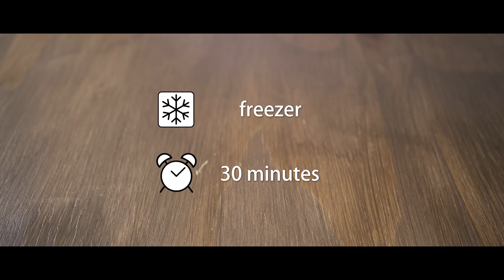Mini Mango Lassi Cheesecakes (No-Bake)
Come and try these creamy no-bake mini mango lassi cheesecakes. These are speedy cheesecakes that you don't need to chill overnight. They don't have gelatin or agar-agar. Perfect dessert for the summer!

📖 Make cheesecakes like a pro, learn the secrets, and get all our recipes ➡️

Things I used in this recipe:

Muffin pan
Ice cream scoop
Digestive biscuits

Kitchen tools I love to use
My favourite Asian ingredients

Camera gear:

Camera: Sony A7III
Lens: FE 28-70mm F3.5-5.6 OSS (SEL2870)
Mic: Rode VideoMic Pro+
Tripod: Manfrotto MT055XPRO3